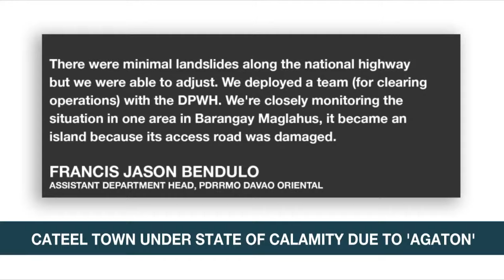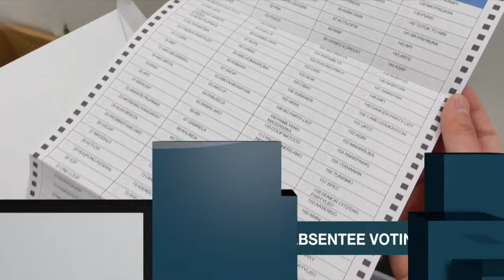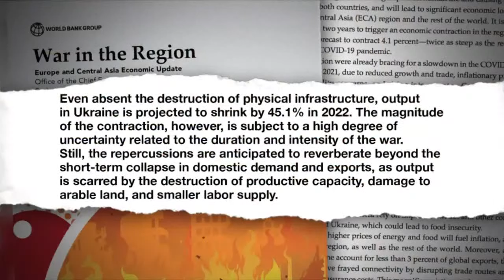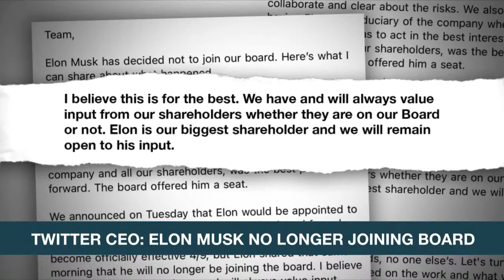Rundown (2PM) | ANC (11 April 2022)